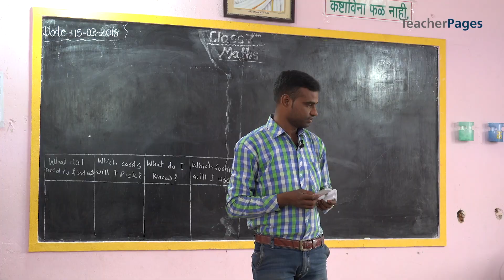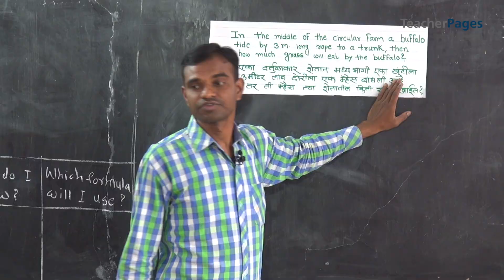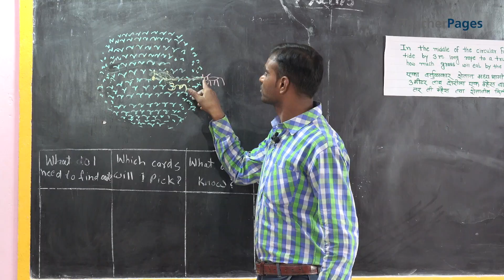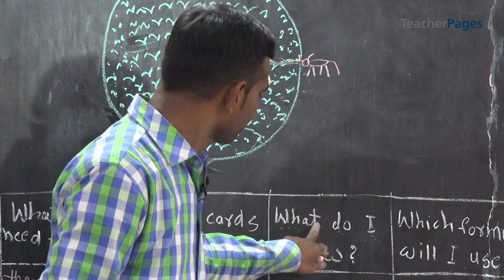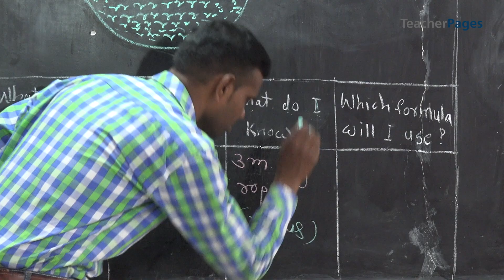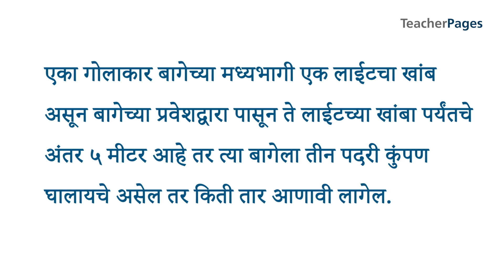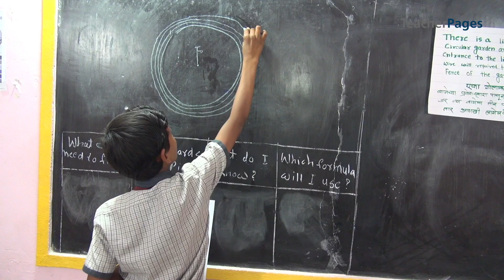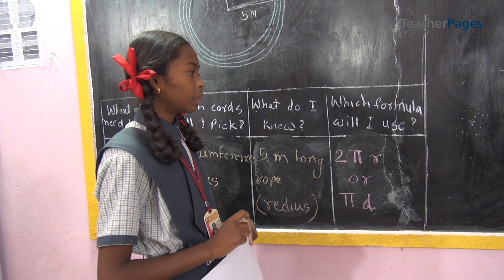Word Problems | शाब्दिक गणिते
TPIF Amol Ballawar of Z.P. Upper Primary School, Daheli, Chandrapur, encourages students to visualize a word problem and solve it using an innovative method.